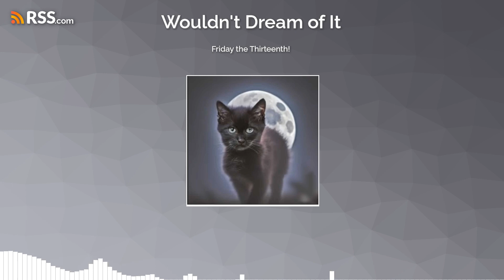Friday the Thirteenth!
This episode is 13 minutes long purely by coincidence. I promise!Credits:Produced, written and edited by me, Eliza Jones.Marketing assistance provided by Lapis Hale and Lia Wade.Original Song “Dreams and Nightmares'' by Twysted.Social Media Links:FacebookFacebook GroupInstagramThreadsTikTokEmailWebsiteSources:Twysted. (2023) Dreams and Nightmares [Recorded by Twysted - (Alex Barnes, Bill Miller, Bryant Clements, Chris Balsley, and Eddie Smith)] Available by live performance only. CrazyBee. (2023). Dream Dictionary (Version 5.9) [Mobile App]. Google PlayFarlex. (2023). TheFreeDictionary.com (Version 15.5 PRO) [Mobile App]. Google PlayZolar (2004). Zolar’s Encyclopedia and Dictionary of Dreams. Simon &amp; Schuster. Altman, Jack. (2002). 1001 Dreams. Duncan Baird.Miller, Gustavus. (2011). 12,000 Dreams Interpreted. Sterling.Waring, Philippa. (1978). A Dictionary of Omens and Superstitions. Souvenir Press.Pickering, David. (2012). Dictionary of Superstitions. David Pickering.Chaundler, Christine. (2021). Every Man’s Book of Superstitions. Philosophical Library/Open Road.Bainton, Roy. (2016). The Mammoth Book of Superstition. Roy Bainton.Parmiter, Cindy. (2022). Superstitions, Old Wives’ Tales &amp; Folklore. Cindy Parmiter.Woolfolk, Joanna. (1990). The Only Astrology Book You’ll Ever Need. Scarborough.Dixon-Cooper, Hazel. (2003). Born on a Rotten Day. Touchstone.MacDonald, Richard. (2004). Nasty Astrology. Collins and Brown.Domestic Violence can happen to anyone. When you’re ready, help is available. Visit the National Domestic Violence Hotline for more information or to start a chat. The hotline is available to help in English, Spanish, or over 200 other languages by way of an interpretation service.